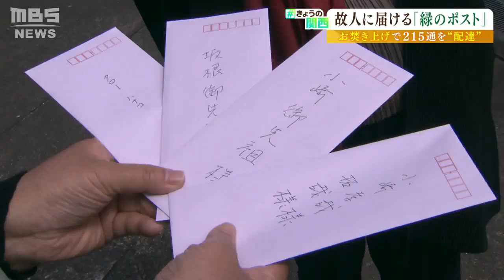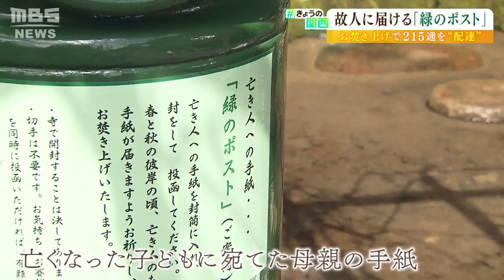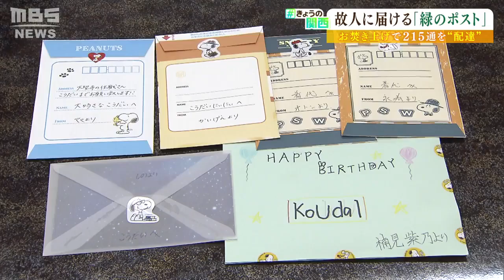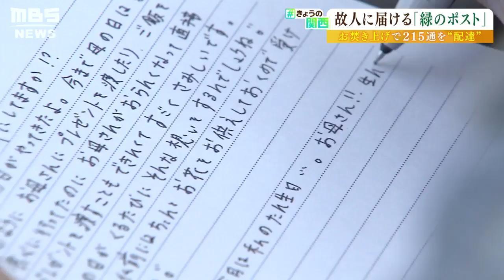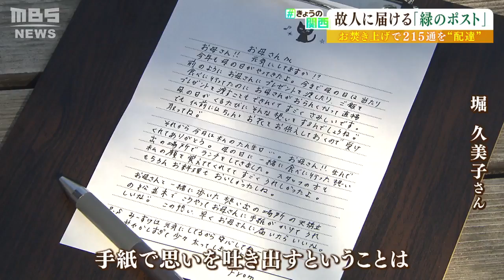「１歳で亡くなった息子へ」天国へ手紙を届ける『緑色のポスト』 彼岸に行われるお焚き上げで空へ"配達"（2022年9月23日）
彼岸の中日の９月２３日。この日、亡くなった人への思いを綴った手紙が寺の境内にあるポストから空に向かって“配達”されました。